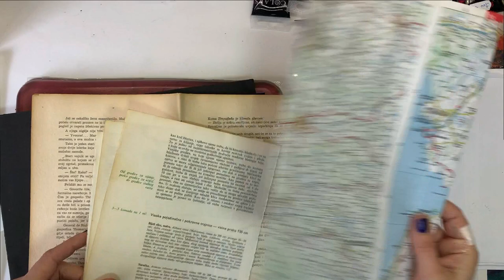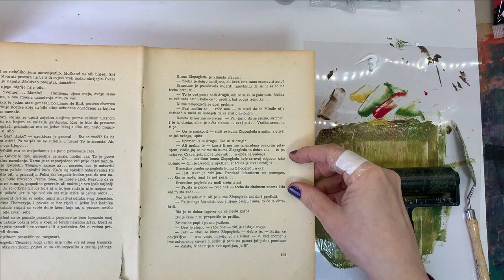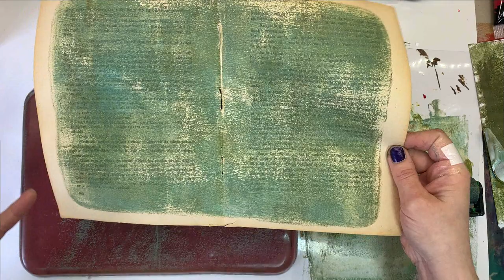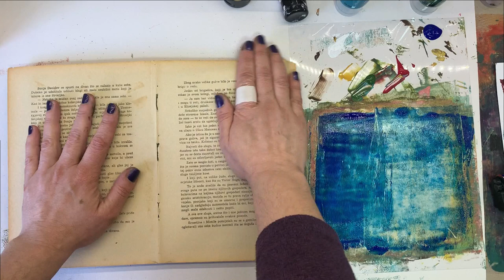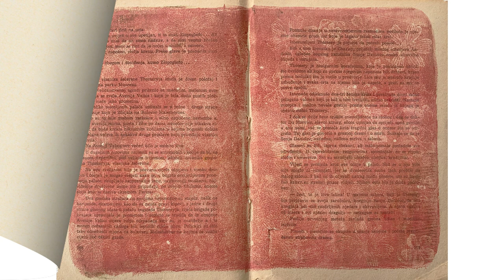Creating Nature Themed Backgrounds with a Gelli Plate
Hello everybody! In today’s video, I make some nature-themed background with my Gelli plate, and some stamps and stencils.

I hope you enjoyed my video and found it helpful. If you liked it, please check out my other videos and make sure to like and subscribe to my channel and ring the notification bell 🔔 so you can be notified of all future content. Thank you so much for stopping by. Stay safe and take care. 😍😘

▶️ You can navigate the video through Timestamps:
00:00 Start
00:06 Tools and Materials
05:02 Process
09:13 Reveal 1
10:52 Reveal 2
12:10 Reveal 3
13:57 Reveal 4
14:20 Reveal 5
16:48 Reveal 6
19:15 Reveal 7
21:50 Reveal 8
24:27 Reveal 9
25:03 Reveal 10
26:56 Reveal 11
29:37 Reveal 12
33:50 Reveal 13
40:30 Reveal 14
42:46 Reveal 15
44:44 Reveal 16
46:09 Reveal 17
48:37 Reveal 18
53:50 Reveal 19
54:49 Reveal 20
55:27 Outro
56:08 Slide Show

RECIPE FOR A GELLI PLATE:
750ml water
400ml glycerine
400ml alcohol (can be substituted with a glycerine)
170 g gelatine
Melt ingredients in a double boiler (or a microwave) gently stiring until you get a homogeneous mixture. Pour into a container (ex. lamington tin) with a perfectly flat bottom. Skim any bubbles and let set overnight. This recipe is for making a gelli slab the size of a letter or A4 size paper.

I watched the videos below for instructions, but I changed the recipe until I was happy with the result. If you're not happy with the first result, don't throw away the slab, just cut in pieces and melt again, and add more gelatine if it's too soft.